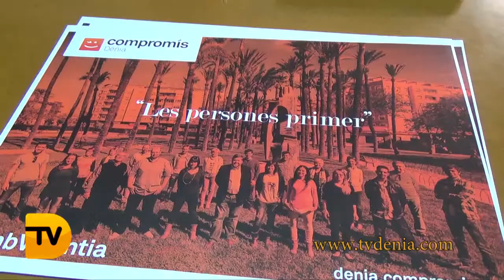Bloc Compromís apuesta por potenciar la participación ciudadana con nuevas aplicaciones online